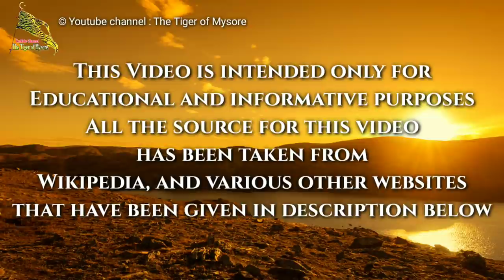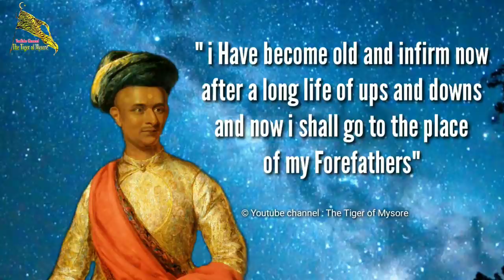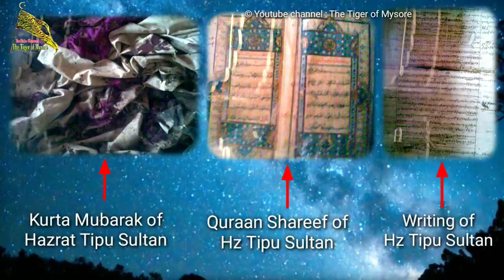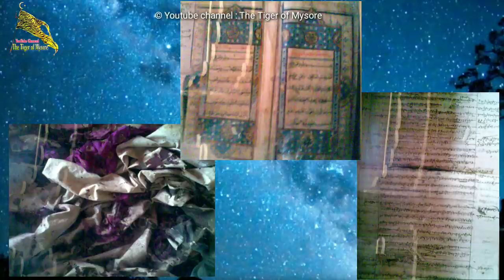Truth about Purniya | Was He a Traitor ?